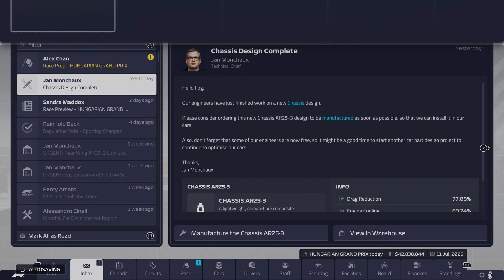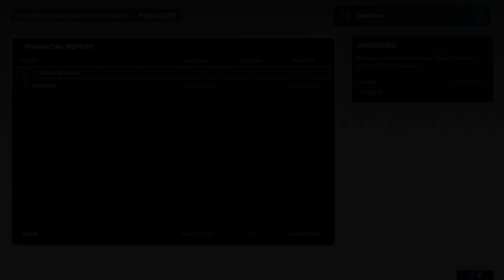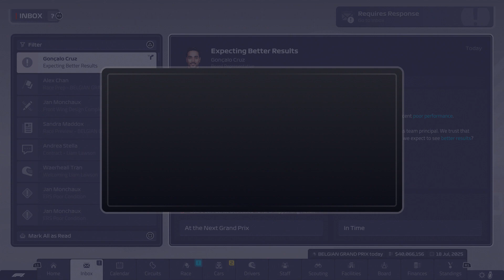RED FLAG IN QUALY! F1 MANAGER 2023 | CAREER MODE | PART 95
F1 2023 MANAGER!